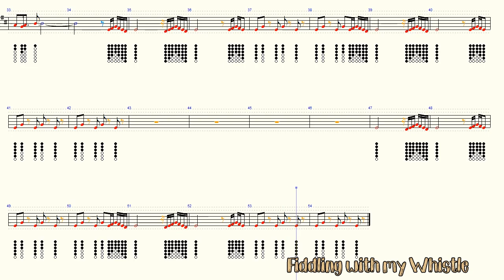You should see Me in a Crown - Billie Eilish - Tin Whistle - Play Along Tab Tutorial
my Violin version =